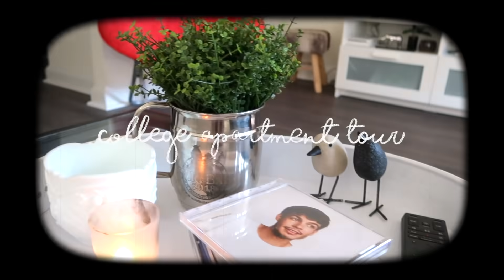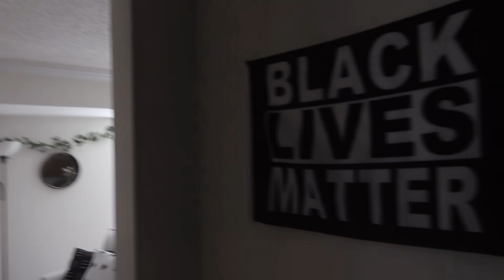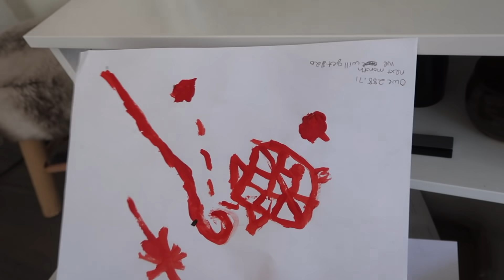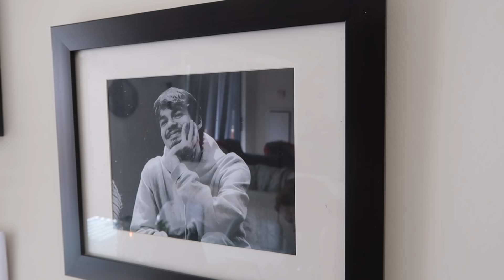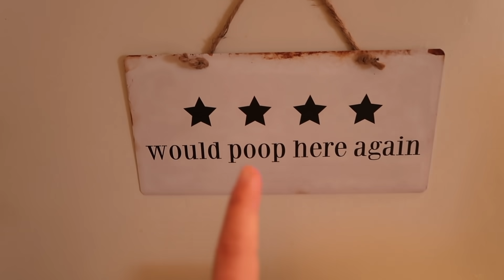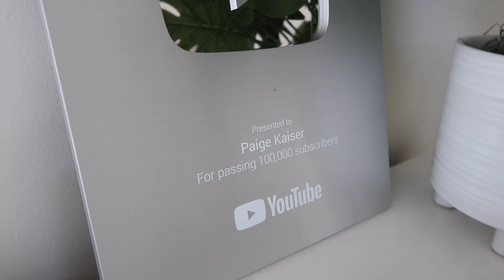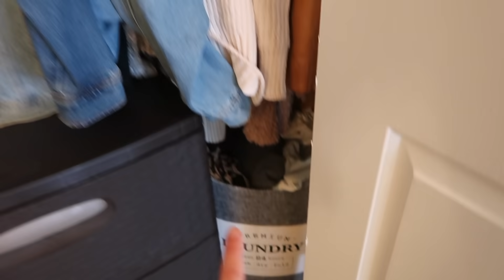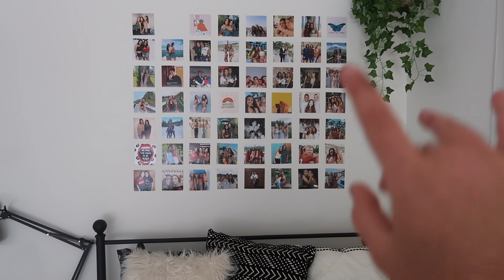my college apartment TOUR!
Happy Sunday! ☟click “SHOW MORE” to keep reading :)
Here it is! My COLLEGE APARTMENT TOUR! You guys have been requesting this video like crazy and I finally got around to filming it! Hope you enjoy!

✰ LIVING ROOM ITEMS:
- Black Circle Mirror
- Key Holder
- Black & White Throw Pillows:
- Dining Room Chairs
- “Would Poop Here Again” Sign

✰ LIZZY’S ROOM ITEMS:
- Framed Artwork
- Circle Mirror
- LED Rainbow Sign

✰ MY BEDROOM ITEMS:
- Industrial Desk Lamp
- Memory Foam Mattress
- White Ruffle Duvet Cover
- Black & White Pillow
- “The Sun” Tapestry
- Plant Basket

㋛ FAQ:
- what state do you live in? NJ
- what college do you go to? American University in Washington D.C.

xoxo, Paige